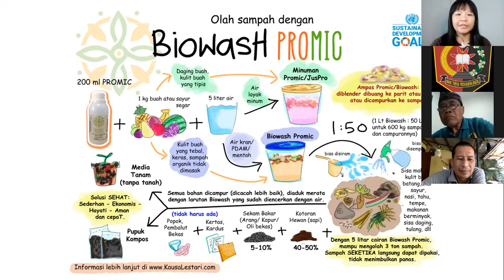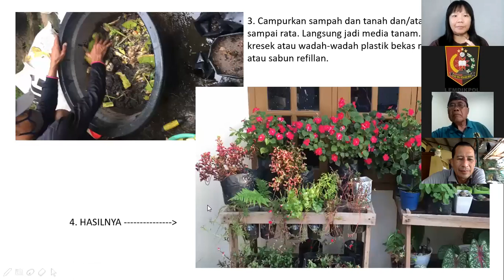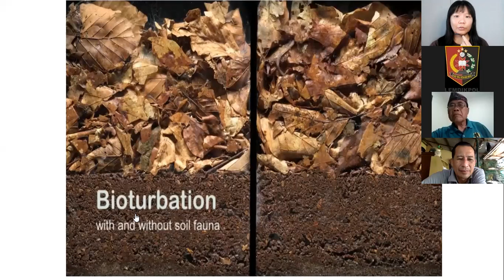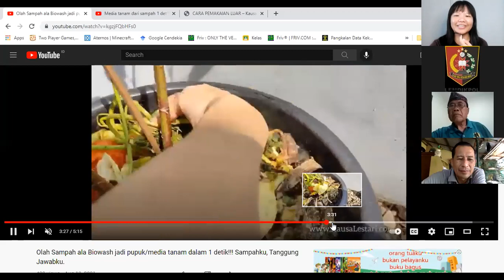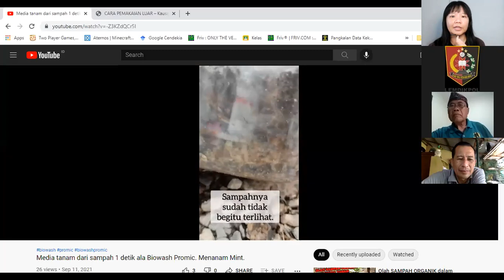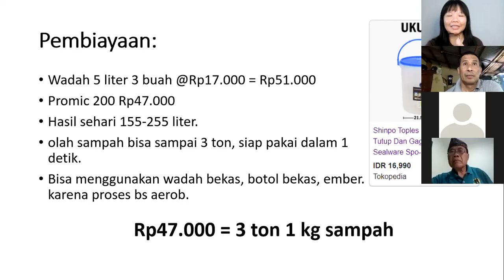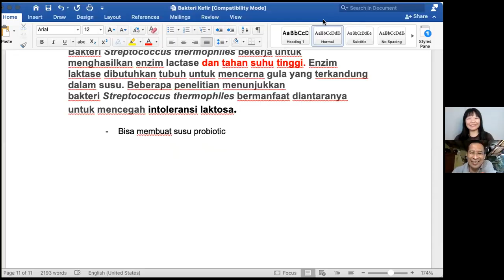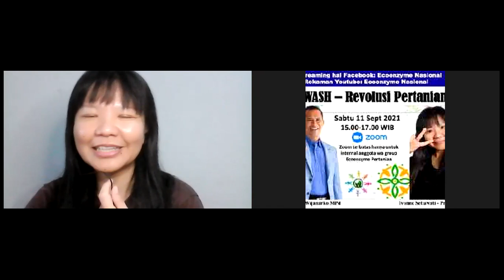Biowash: Revolusi Pertanian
Moderator: Dr. Ir. Jarot Wijanarko, M.Pd.
Narasumber: Ivonne Setiawati, S.I.Kom., M.M.